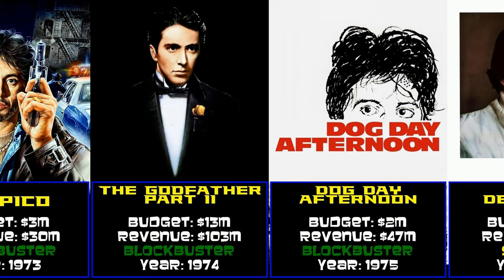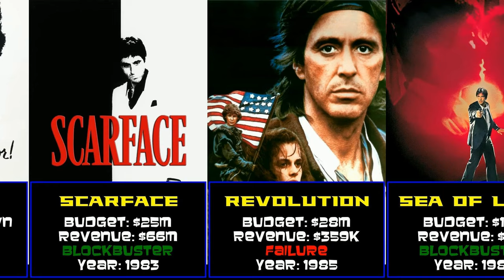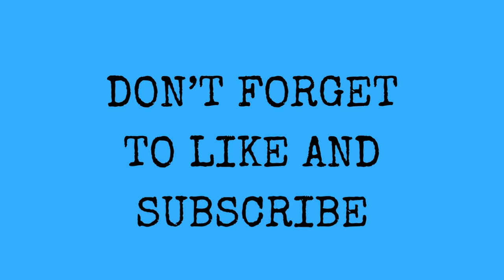Al Pacino at the Box Office: Dive into Hits and Flops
Welcome to our video on Al Pacino

With blockbusters like House of Gucci and The Godfather and flops like Manglehorn and Revolution his movies have encompassed a diverse range of movies.

Chapters
00:00 Introduction
00:11 Me, Natalie (1969)
00:22 The Panic in Needle Park (1971)
00:32 The Godfather (1972)
00:43 Scarecrow (1973)
00:53 Serpico (1973)
01:04 The Godfather Part II (1974)
01:14 Dog Day Afternoon (1975)
01:25 Bobby Deerfield (1977)
01:35 ...And Justice for All (1979)
01:46 Cruising (1980)
01:56 Author! Author! (1982)
02:07 Scarface (1983)
02:17 Revolution (1985)
02:28 Sea of Love (1989)
02:38 The Godfather Part III (1990)
02:49 The Local Stigmatic (1990)
02:59 Dick Tracy (1990)
03:10 Frankie and Johnny (1991)
03:20 Glengarry Glen Ross (1992)
03:31 Scent of a Woman (1992)
03:41 Carlito's Way (1993)
03:52 Heat (1995)
04:02 Two Bits (1995)
04:13 City Hall (1996)
04:23 The Devil's Advocate (1997)
04:34 Donnie Brasco (1997)
04:44 The Insider (1999)
04:55 Any Given Sunday (1999)
05:05 Chinese Coffee (2000)
05:16 Insomnia (2002)
05:26 People I Know (2002)
05:37 S1m0ne (2002)
05:47 The Recruit (2003)
05:58 Gigli (2003)
06:08 The Merchant of Venice (2004)
06:19 Two for the Money (2005)
06:29 Ocean's Thirteen (2007)
06:40 88 Minutes (2007)
06:50 Righteous Kill (2008)
07:01 You Don't Know Jack (2010)
07:11 Jack and Jill (2011)
07:22 The Son of No One (2011)
07:32 Stand Up Guys (2012)
07:43 Phil Spector (2013)
07:53 Salomé (2013)
08:04 We're No Animals (2013)
08:14 Cruising Electric (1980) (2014)
08:25 The Humbling (2014)
08:35 Danny Collins (2015)
08:46 Manglehorn (2015)
08:56 Misconduct (2016)
09:07 The Pirates of Somalia (2017)
09:17 Hangman (2017)
09:28 Paterno (2018)
09:38 The Irishman (2019)
09:49 Once Upon a Time... in Hollywood (2019)
09:59 American Traitor The Trial of Axis Sally (2021)
10:10 House of Gucci (2021)
10:20 Knox Goes Away (2024)
10:31 Conclusion